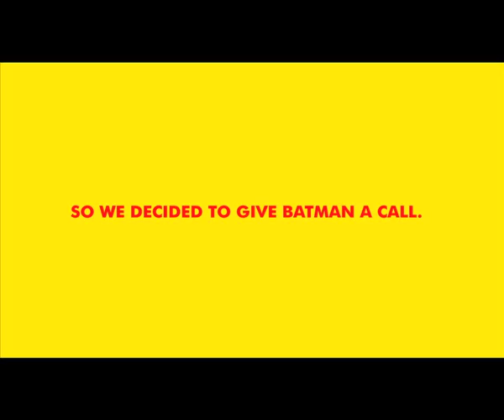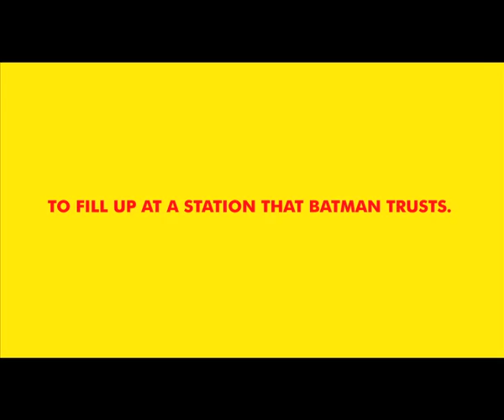PROMO SHELL V-POWER BATMOBILE